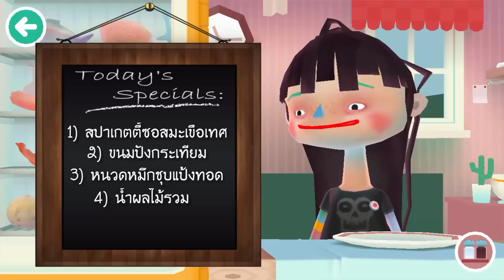Toca Kitchen 2 - สูตรลับจานเด็ด!! [ เกมส์มือถือ ]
เกมส์มือถือสุดฮา เมื่อเราต้องรับบทเปนเชฟทำอาหารให้กับแขกไม่ได้รับเชิญของเรา มาดูการสร้างสรรค์เมนูสุดแปลกกันเถอะ!!

CPU : Core i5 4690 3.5GHz
Mainboard : MSI H97 - GAMING 3
RAM : 16GB DDR3 1600 KINGSTON
SSD : 120GB KINGSTON SV3
HD : 1TB WD SATAlll
VGA: MSI GEFORCE GTX 960 ARMOR
CASE : DEEPCOOL TESSERACT
POWER SUPPLY : FSP HYPER M 600W
DVD : LITE-ON
Windows 8.1

Monitor : LG IPS 24MP57 ขนาด 24นิ้ว
Mouse : MSI DS100
Keyboard : MD-KB338
Microphone : KEENION KOS-203
Headset : Dragonic wyvern